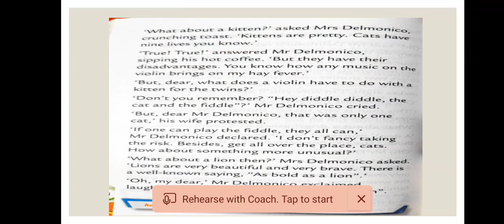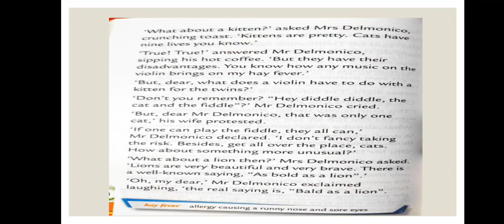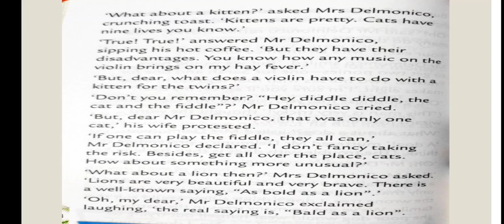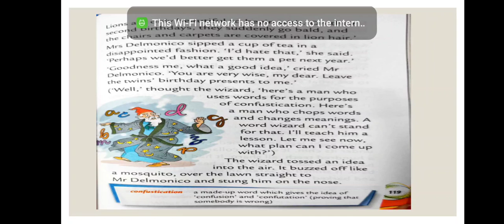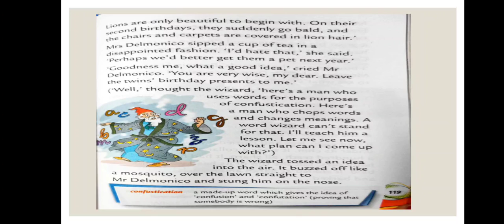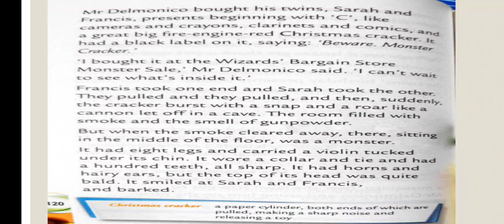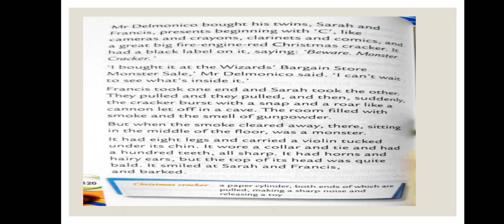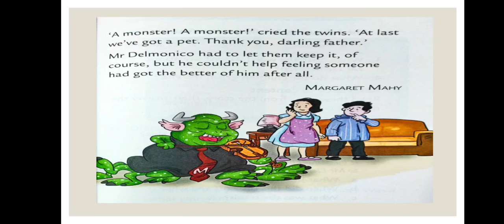CLASS IV (ENGLISH LITERATURE) CH 15 THE WORD WIZARD page no. 118-121